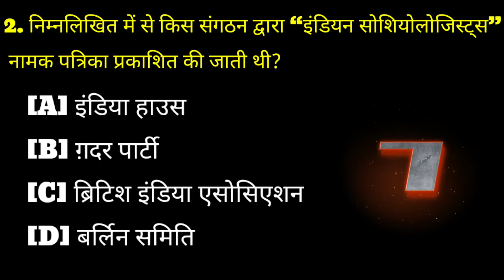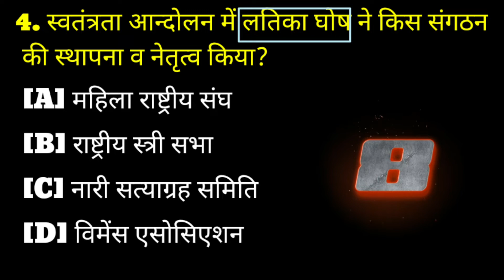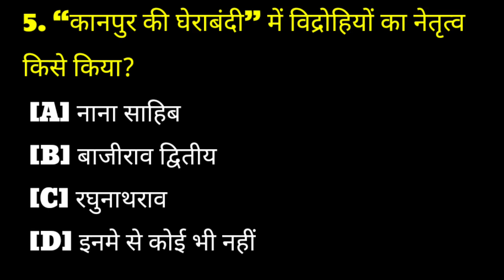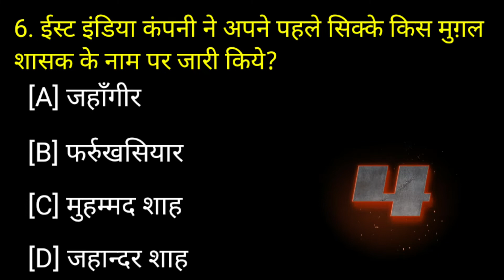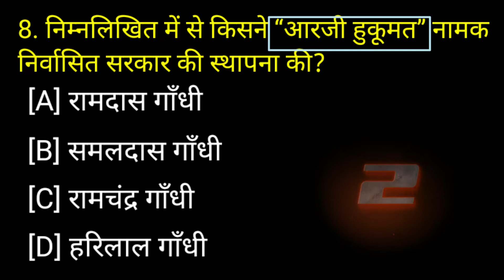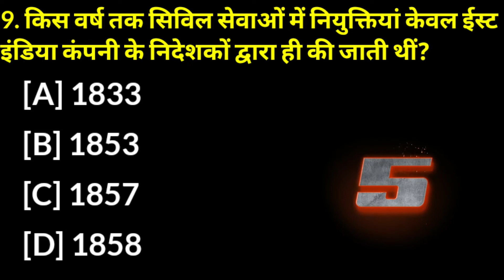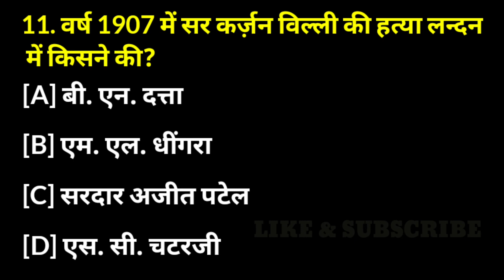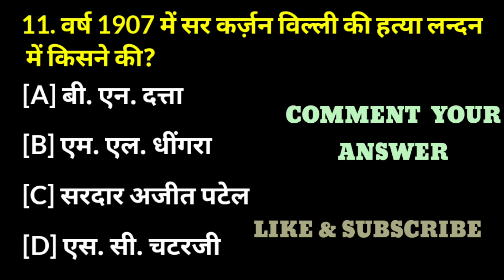top modern history questions |part 02| static Gk for SSC CGL,MTS, RRB , NTPC, GROUP D | GK MCQ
history
modern history
ssc
general knowledge
indian history
current affairs 2022
ssc cgl
modern history in hindi
railway
ancient history
history gk
rrb
complete modern history
adda247
modern history mcq
modern history mcq in hindi
modern history questions for competitive exams
history of india in hindi
history for upsssc pet
modern history marathon class
history mcq
gk india
upsssc pet history classes
ssc mts
rpf ldce
gk short
gk quiz
english gk
india gk
quiz questions
100 gk
100 english gk
quiz master by exampur
up constable history
up police constable history classes
up police constable gk history
delhi police history class
history question
modern india history part 1
history mcqs uppcs
history questions
history for bpsc
gk question
history mcqs study iq jpsc
current affairs classes
upsc
india
complete history mcq
इतिहास
top 100 mcq history
state pcs history gk questions
tspsc
appsc
sbi clerk
latest news
current affairs
history ssc
all exam competitive
online education
shabnam study point
the real history of india
banking
complete history of ancient india
crash course modern history of india
complete ancient history of india in hindi
ibps
current affairs shabnam study point
current affairs 31
sbi po
ibps clerk
ibps po
competitive exams
wifistudy
in telugu
all competitive exams
groups
dsc
tet
ps
si
practice bits
topic wise mcqs
भारतीय इतिहास प्रश्न हिंदी में उत्तर
interveiw के लिए प्रश्न उत्तर
gk in hindi
question answer for ias interview
questions for exam
question answer for exam
very important question answer for 2022 exam
gk questions
indian history
इतिहास प्रश्न उत्तर
history question answer
ap grama sachivalayam online classes
appsc group ii syllabus
tspsc upcoming notification
appsc telugu
tspsc syllabus telugu
sbi clerk syllabus in telugu
tspsc & appsc
appsc 2020
tspsc 2020
hindu editorial in telugu
gs in telugu
english in telugu
adda247 telugu
study for ias pcs
study iq current affairs
history questions for upsc
most important history questions for ssc cgl
current affairs december
state pcs history
indian history previous year question
shabnam current affairs 2022
history best mcq
indian history mcq
pcs history
indian history question in hindi
ssc history
history by sagar sir
ssc mts history questions
ssc mts history
lekhpal history classes
up lekhpal modern history
up lekhpal history classes
history previous year questions ssc
modern history previous year question ssc
modern history previous year question
deepak mohanta modern history
deepak sir modern history
2021 bed arts questions
2021 question modern history
modern history previous yerr questions
b.ed previous yera questions
odisha bed modern history
odisha bed
b.ed arts
modern history pyqs
modern history mcqs
2021 gk genius short video🎥❤
mangal pandey
a o hume history in hindi
formation of congress 1885
lord canning
battle of jhansi 1857
1857 revolt
rapid revision modern history
quick revision modern history
modern history by khan sir
1857 to 1947 history in hindi
story of rani lakshmi bai in hindi
daily gk
mock test kya hota hai
study247
studyiq
history questions for ssc mts
medieval history
tps
tcs
modern history static gk
modern history through mcqs
general awareness for competitive exams
static gk for railway exams
static gk for ssc exams
testbook pankaj sir
static gk